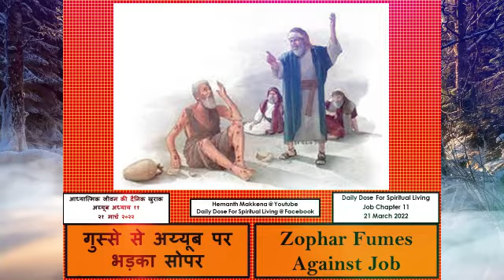Daily Dose For Spiritual Living - 21 March 2022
गुस्से से अय्यूब पर भड़का सोपर - अय्यूब अध्याय ११
Zophar Fumes Against Job - Job Chapter 11